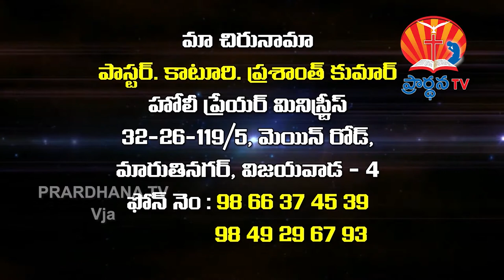k.prasanth kumar garu ||7-03-18|| అంశం : ఆశీర్వాద అనుభవం